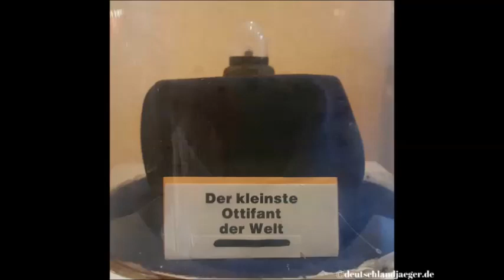✪ Otto Waalkes Villa's ► NEU Dat Otto Huus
Produkte zum Video " Otto Waalkes Villa's ":
► Otto - Die große Otto-Gesamt-Box [5 DVDs]

* Bei diesem Link handelt es sich um sog. Wird über diesen etwas gekauft, geht ein kleiner Teil des Geldes an mich, ohne dass sich der Preis dadurch für euch erhöht. Diese Provisionen helfen mir, mehr Videos für euch zu machen.

Beschreibung vom Video " Otto Waalkes Villa's ":

Otto Gerhard Waalkes (* 22. Juli 1948 in Emden), häufig einfach nur Otto genannt, ist ein deutscher Komiker, Comiczeichner, Musiker, Schauspieler, Regisseur und Synchronsprecher. Der gebürtige Ostfriese gilt als einer der erfolgreichsten Vertreter des deutschen Humors. Im Jahr 2007 belegte Otto Waalkes im Zuge der Wahl zum besten deutschsprachigen Komiker in der ZDF-Programm Unsere Besten - Komiker & Co hinter Loriot sowie Heinz Erhardt den dritten Platz. Waalkes war von 1987 bis 1999 mit Manuela „Manu“ Ebelt vermählt. 1987 wurde der Sohn Benjamin Karl Otto Gregory geboren. Ab 2000 war Waalkes mit der 1972 geborenen Schauspielerin Eva Hassmann vermählt. Ebendiese führten nach eigenen Aussagen eine Offene Ehe, in der sie häufig an verschiedenen Orten lebten. Das Paar trennte sich Anfang November 2011 offiziell. Am 22. November 2012 wurde die Ehe geschieden. Otto Waalkes ist Wahl-Hamburger und wohnt in Hamburg-Blankenese.

Quellen " Otto Waalkes Villa's ":

Jeremy Pavala
argofox creative common s